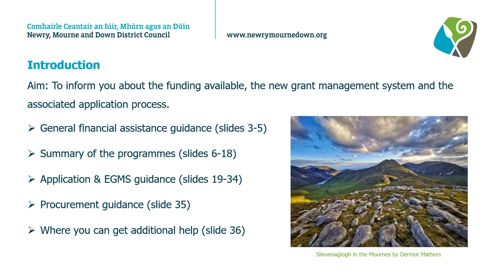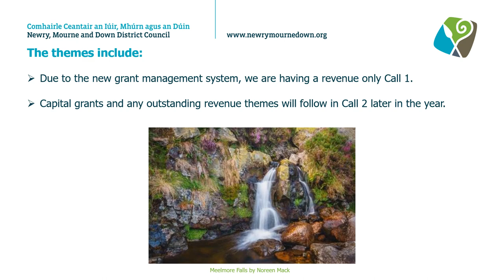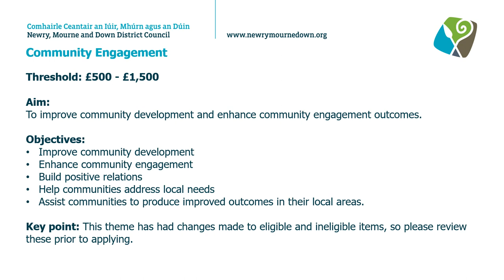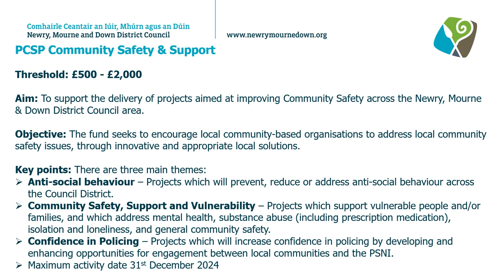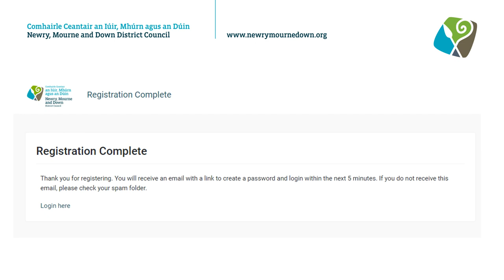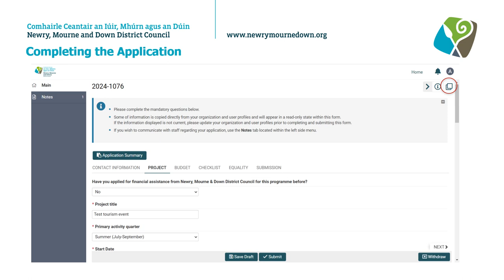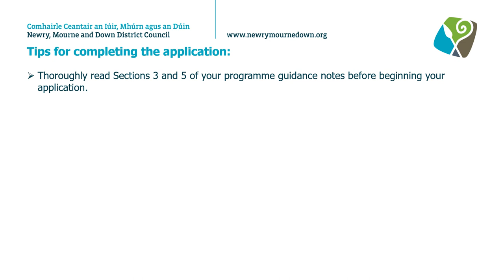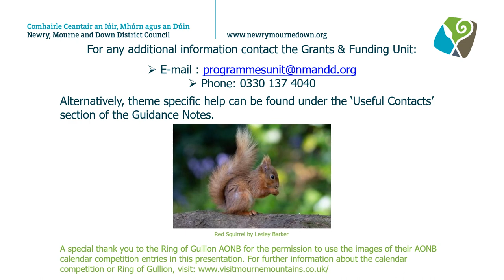Call1 2024 25 Financial Assistance Workshop